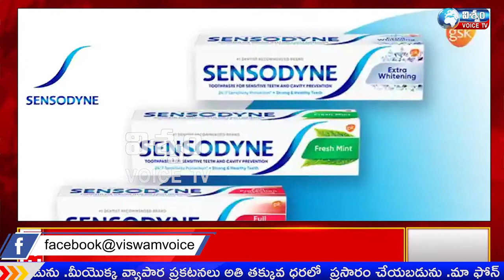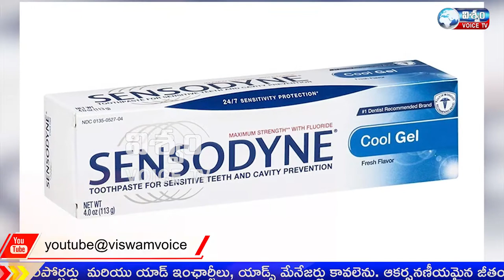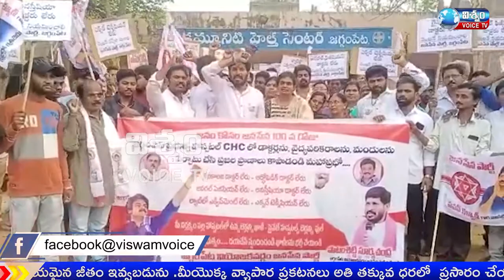VISWAM VOICE NEWS BULLETIN||23-03-22